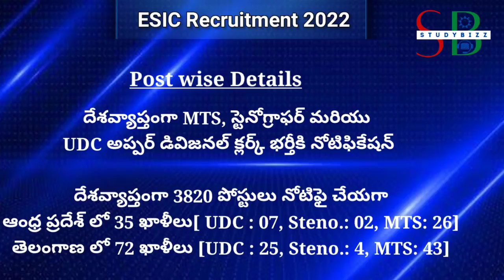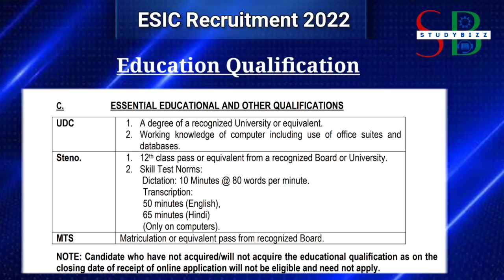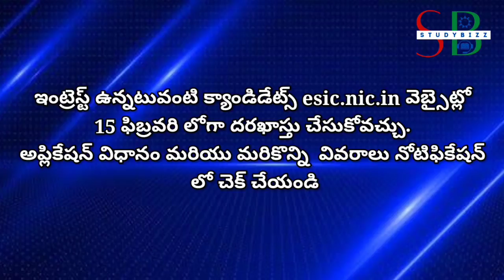ESIC recruitment notification 2022 | ESIC UDC | ESIC MTS | esic steno | esic ap | esic Telangana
ap esic recruitment 2021,
esic recruitment question paper,
esic udc recruitment 2021 qualification,
esic udc recruitment 2021 question paper,
esic udc recruitment 2021 question,
esic recruitment rajasthan,
esic rajasthan recruitment 2022,
esic recruitment 2021 rajasthan,
esic recruitment 2022 age relaxation,
esic udc recruitment 2021 rajasthan,
esic udc recruitment 2021 rbse,
esic recruitment syllabus,
esic recruitment syllabus 2022,
esic recruitment salary,
esic recruitment sso,
esic recruitment study iq,
esic recruitment selection process,
esic recruitment stenographer syllabus,
esic recruitment syllabus 2022 pdf,
esic recruitment telugu,,
esic telangana recruitment,
esic tamilnadu recruitment,
esic recruitment 2021 telugu,
esic recruitment update,
esic recruitment udc,
esic recruitment udc 2022,
esic udc recruitment 2021,
esic udc recruitment 2021 apply online,
esic udc recruitment 2021 syllabus,
esic recruitment vacancy,
esi vijayawada recruitment,
esic udc recruitment 2021 vacancy,
esic udc recruitment 2022 vacancy,
esic recruitment 2021 state wise,
esic udc recruitment 2021 way to success,
esic udc recruitment 2021 work